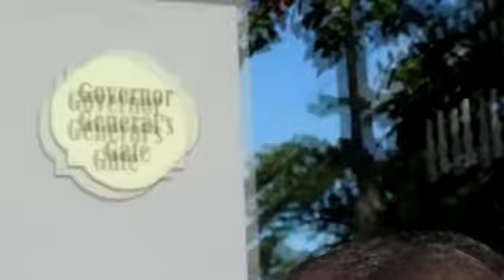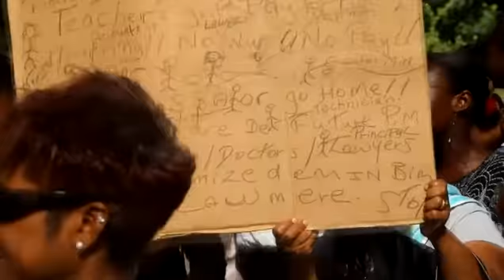Combermere School Parents Protest on local television Dec 13, 2016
First Vice President of the PTA Alan Marshall who delivered the letters to Parliamentary Secretary Harry Husbands said the promise was made that the letters would be taken to the Minister of Education Ronald Jones and given a response,